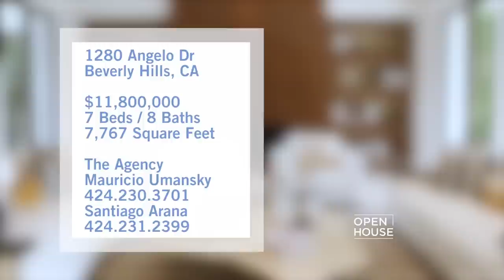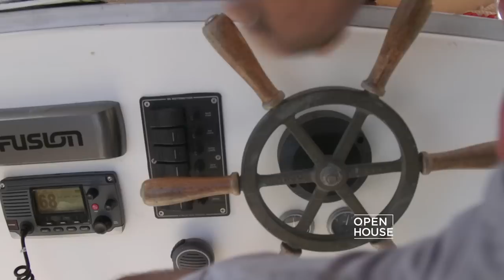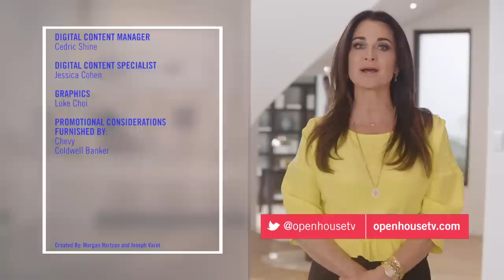Full Show: Inspirational Homes on the Water | Open House TV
Guest hosted by Kyle Richards! From a modern lakeside home upstate to the one-of-a-kind thimble islands. See what luxury living on the water is all about!